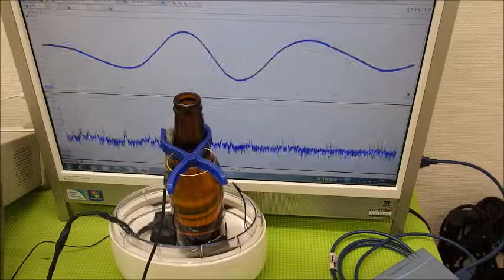超音波システム研究に関する動画・スライドを投稿しています ultrasonic-labo